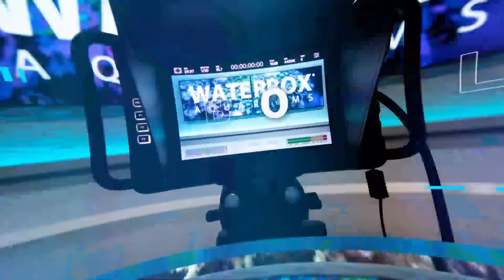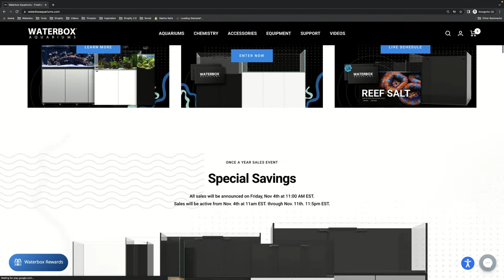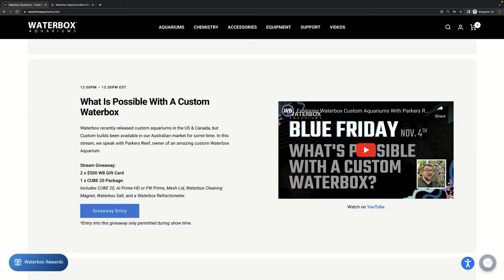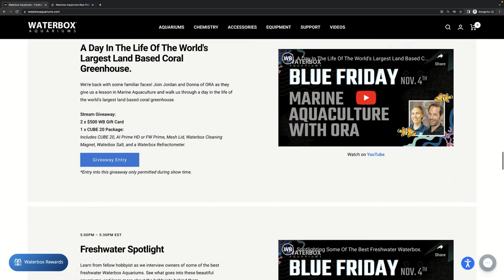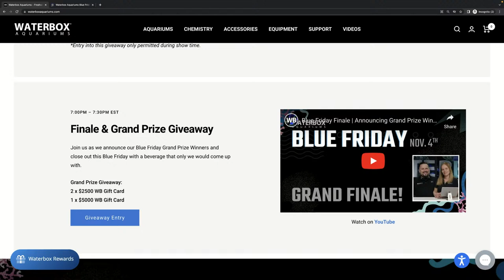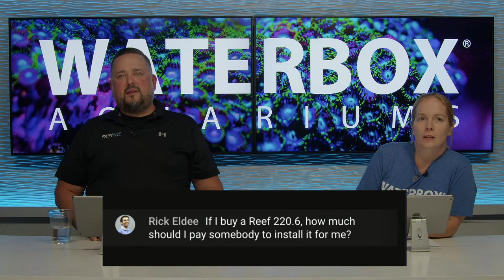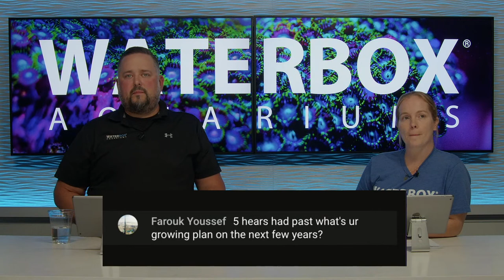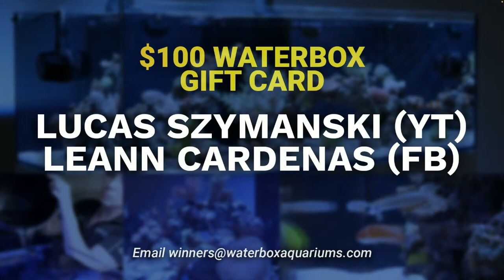Get Ready for BLUE FRIDAY | The Once a Year Waterbox Event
We're getting ready for the 5th annual Blue Friday event and can't wait to tell you more about it.  Join us on this stream as we share with you details about this special Waterbox event.  We're also giving away two $100 Waterbox gift cards on this stream but you have to comment and participate for an opportunity to win.